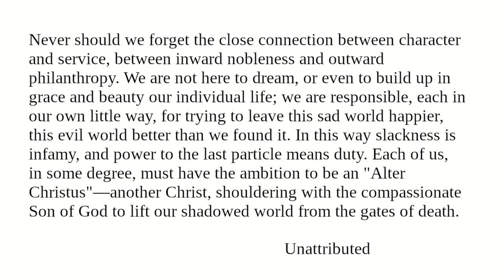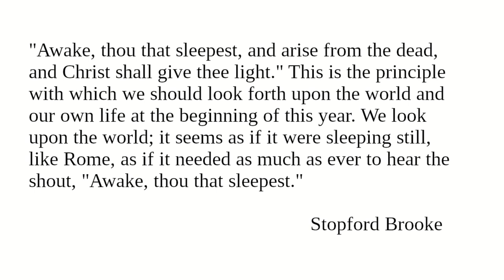Character and Service: Readings from "Character And Conduct" for January 11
"Character and Service"

Image: Edward George Earle Lytton Bulwer-Lytton, 1st Baron Lytton by Henry William Pickersgill